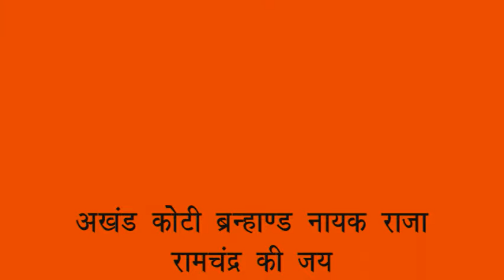Shri Ram Janm Ram Navami 08 04 2014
was caliberated at Aaba Maharaj ShriRam Mandir Gwalior on 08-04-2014.Large number of devotees were present.Swamini Gita nanda was also present.